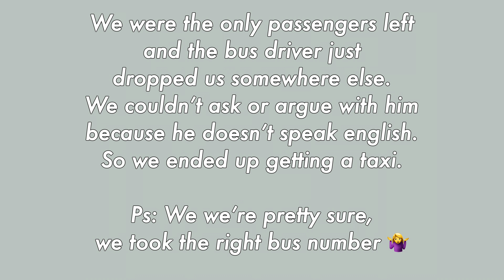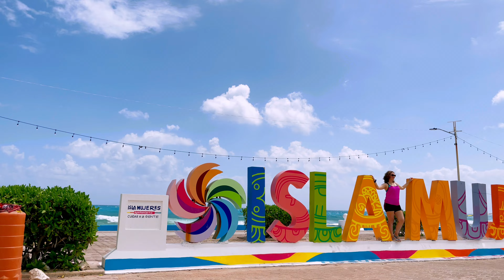A day exploring Isla Mujeres with a Golf car / Taking public transportation to Isla Mujeres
Camera we used:
Go pro Hero 9
Cam stick/underwater
Water Shoes